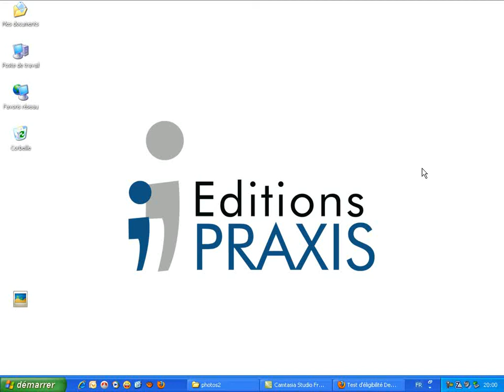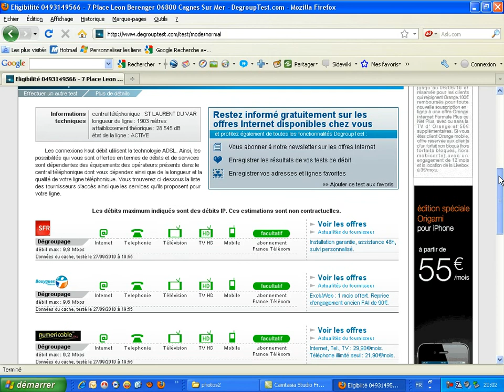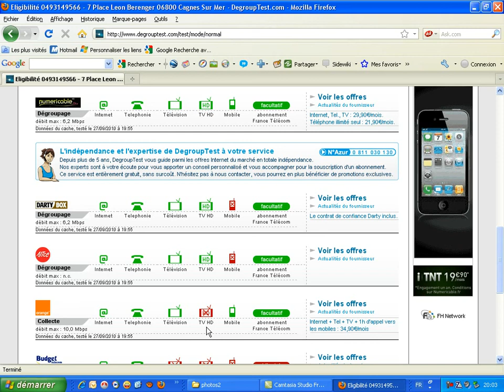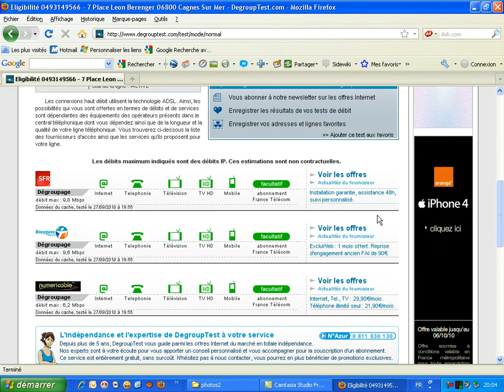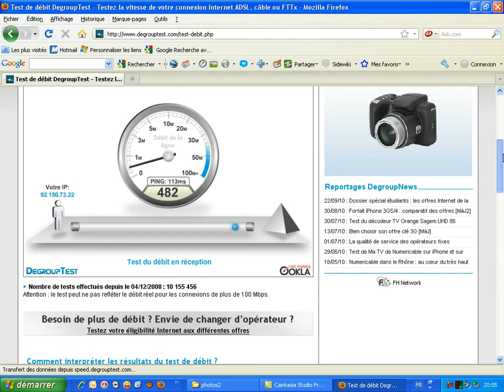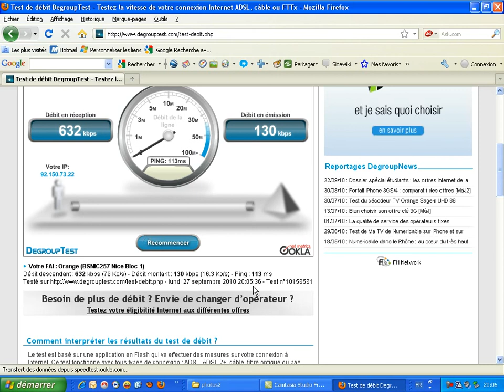Tester son éligibilité et son débit montant et descendant sur le site Degrouptest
Dans ce tutoriel vidéo d'informatique, je vais vous montrer comment tester son éligibilité et son débit montant et  descendant sur le site Degrouptest.